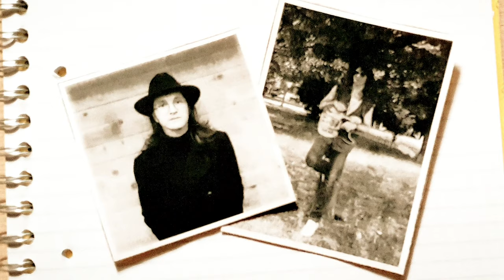Praful De Pe Asfalt - un film de Cosmin Neagu (Trailer)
Urmăriți noul trailer al filmului 'Praful De Pe Asfalt' al lui Cosmin Neagu. Prezintă trecerea unui adolescent de la un artist grafic, la un muzician care încearcă să își pună cunoștințele în piesele înregistrate singur.
Filmul va apărea în curând, pe YouTube!